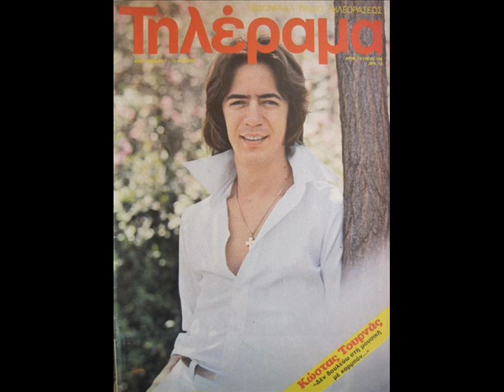ΚΩΣΤΑΣ ΤΟΥΡΝΑΣ - ΑΣΤΕΡΙΑ